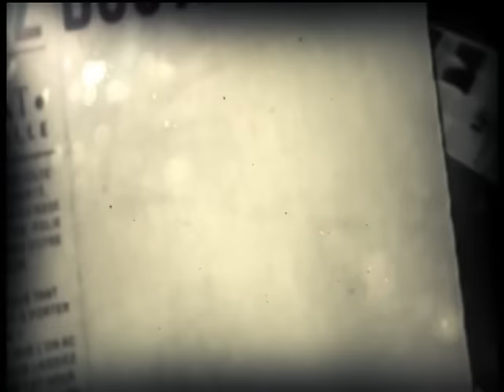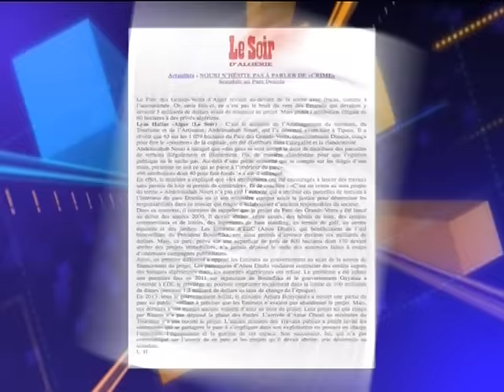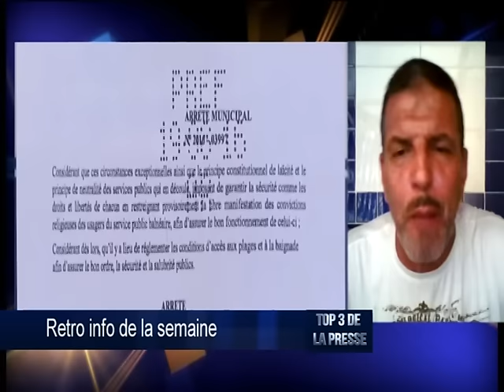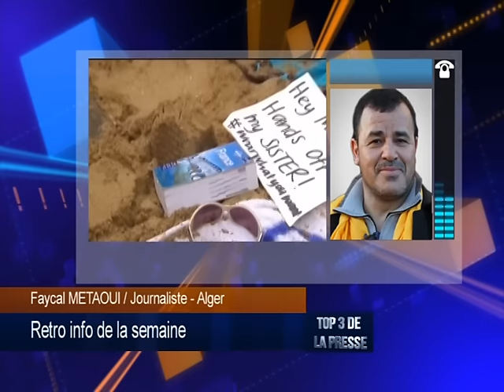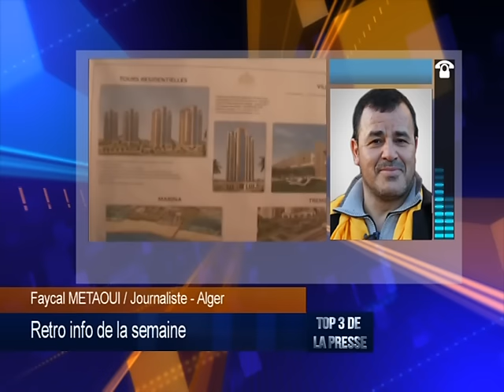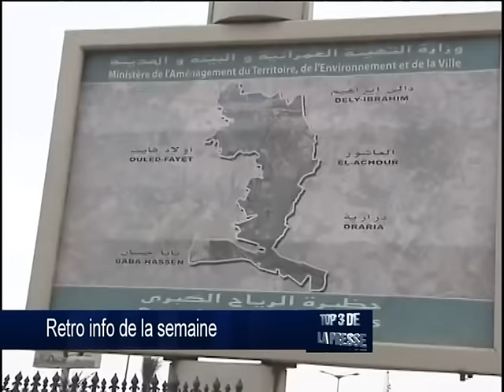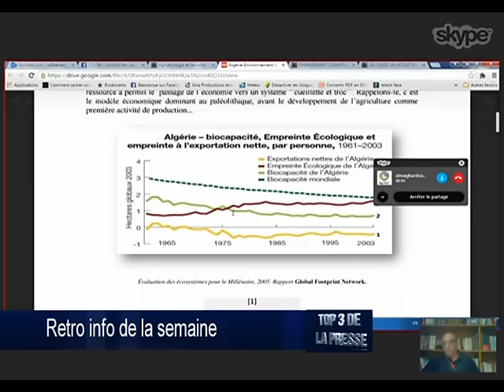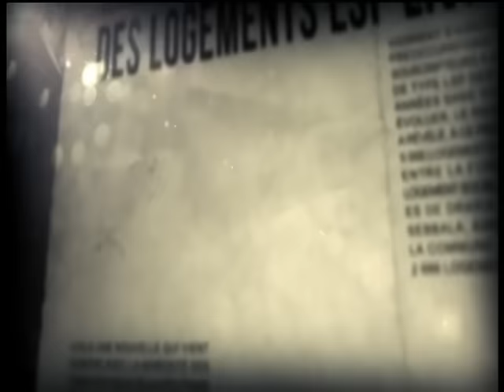Retro info de la semaine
Djamaleddine BENCHENOUF

Sofiane BENADJILA / Ingénieur agronome. Défenseur DH - Laghouat
Abdelaziz CHAAMBI / Coordination Contre l'Islamophobie - France
Faycal METAOUI / Journaliste - Alger